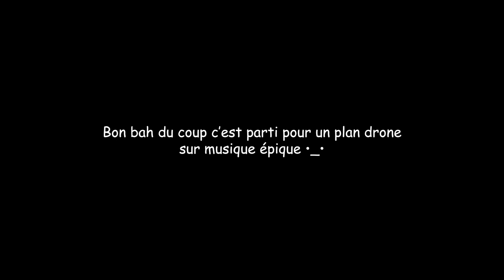PROGRESSER EN LONGBOARD avec des OBJECTIFS - [Freeride session]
P'tite session longboard freeride avec le poto Maxou (@Sanka.sun) avec une technique secrète pour progresser en freeride. GRATUIT et SANS BESOIN DE CARTE BLEUE 🤯🤯

Gear :
(longboard)
Deck : Zenit mini marble SK
Trucks : Aera K5 46°
Roues : Slido meter V2
Roulements : sector 9 platinum series

(vidéo)
Caméra : Canon 80D
Objectif : Sigma 10-20
Micro : Rode Videomic Pro
Trépied : Gorillapod